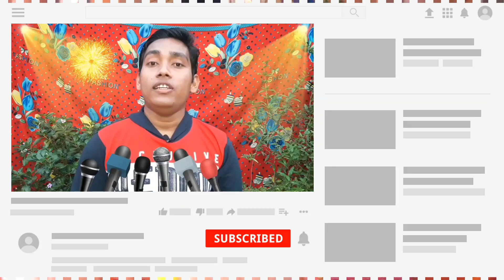নাম কীর্তন Ep31 দল (আসাম করিমগঞ্জ)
Song Name : নাম কীর্তন Ep31
Group Name
Camera : Banamali Debnath
Give us the opportunity to encourage us to comment on the video and give views as well as share with friends and relatives.

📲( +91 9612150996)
🙏কৈবল্যনাথ সম্প্রদায় -
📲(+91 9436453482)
🙏 রাম মন্দির সম্প্রদায় -
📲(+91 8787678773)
🙏শিব শক্তি সম্প্রদায় -
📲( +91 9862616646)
🙏নব নিত্যানন্দ সম্প্রদায় -
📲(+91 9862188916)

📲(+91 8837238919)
🙏মাছ মারা (গোপাল পুষ্প সম্প্রদায়) -
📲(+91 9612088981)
🙏দয়া শঙ্কর সম্প্রদায় -
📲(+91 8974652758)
🙏নবোদয় সংঘ -
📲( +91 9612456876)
🙏বেদবানী পাঠচক্র -
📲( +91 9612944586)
🙏 শ্রী গুরু সংঘ -
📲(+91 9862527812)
 🙏 শ্রীনাম সম্প্রদায় -
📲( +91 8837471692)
🙏ভোলানাথ সম্প্রদায় -
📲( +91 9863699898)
🙏 ভক্ত সম্প্রদায় -
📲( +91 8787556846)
🙏শ্রীশ্রী দয়াল ঠাকুর সম্প্রদায় -
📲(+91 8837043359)